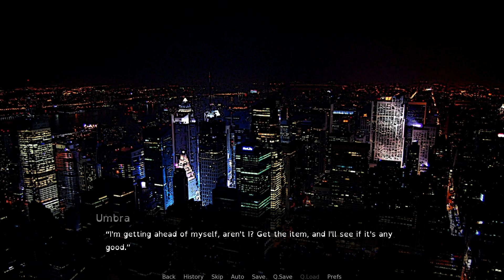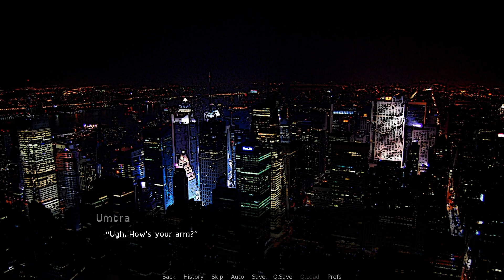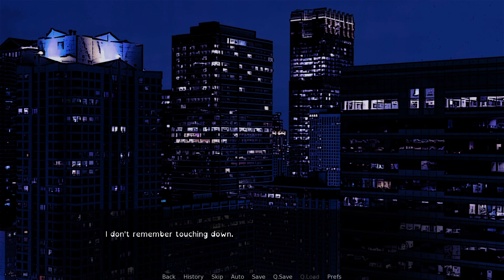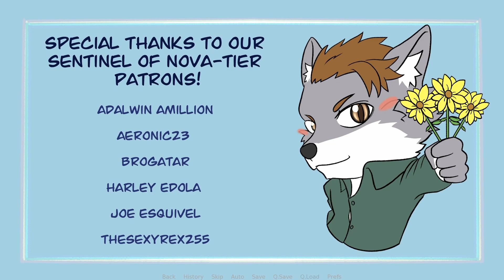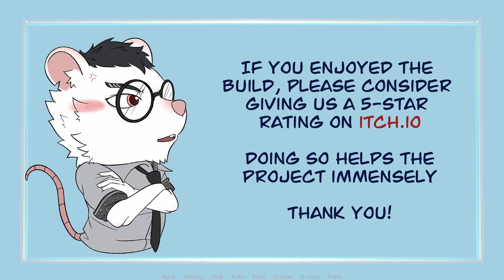Super Nova - Interlude: The Champion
A grey wolf makes his way to a meeting with a less than reputatiable man.

00:00 - Intro
00:38 - Interlude The Champ
10:07 - A Little  Demo
15:55 - A word...
17:18 - The View
18:50 - Umbra
21:30 - Something is Off
22:59 - Outro

Super Nova is a visual novel by RotShild.
Follow them on Twitter!

If you like what I do, consider tipping me!

Emilio Adrift (astronaut) by my amazing friend, Bear.
Follow and commission him on Twitter.